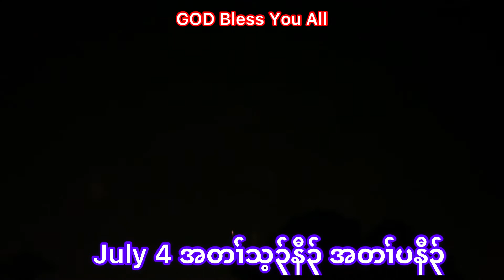7/4/2021,July 4 အတၢ်ပနီ၃် Karen Eh Ser God Bless You All